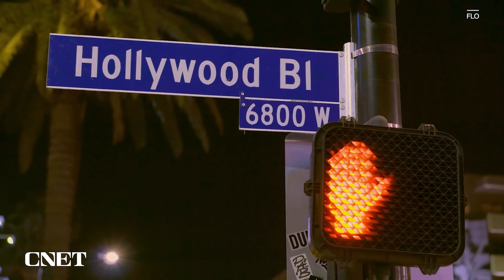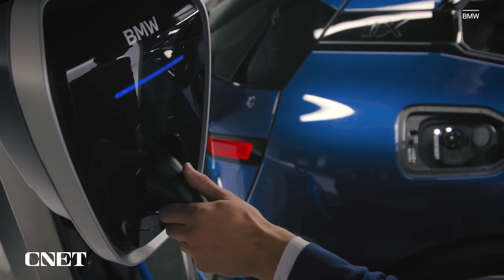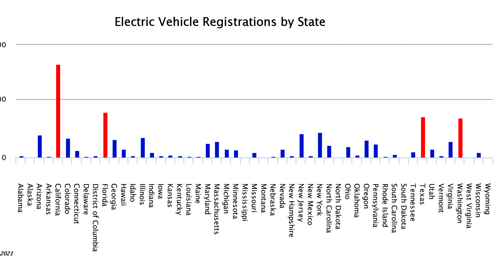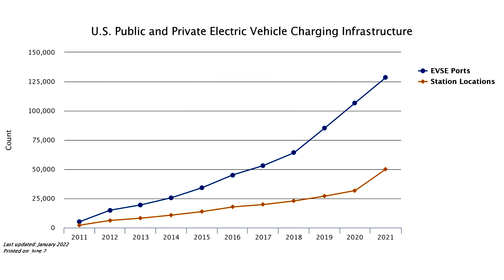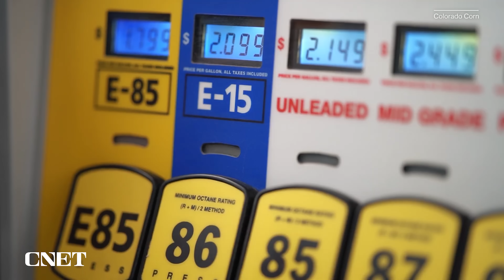Electric Cars Are Hot in Some Places and Like UFOs in Others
But that'll rapidly even out across major cities and states. These factors could make anywhere the best place to own an EV.

0:00 Best States to Own an EV
0:32 Electric Vehicle Friendly States
2:02 ZEV States
4:09 Charging Location
6:52 EV Infrastructure Status
9:43 EV Range Anxiety and Availability
12:38 Car Markets
14:39 Best EV States and Local Regions